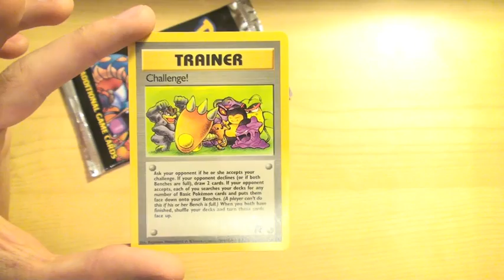The Ebay Vlog (Nov.08.10)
I hate what's going on with YouTube right now.